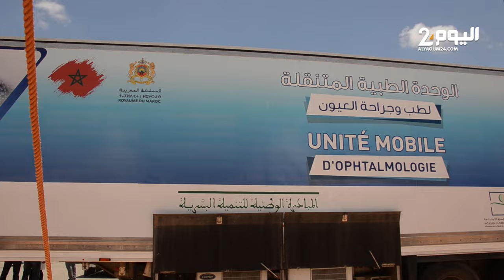حملة مجانية لإزالة المياه البيضاء "الجلالة" في المستشفى الاقليمي الحسن الثاني بطانطان